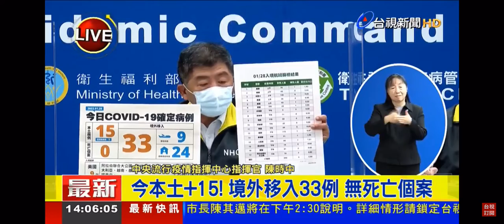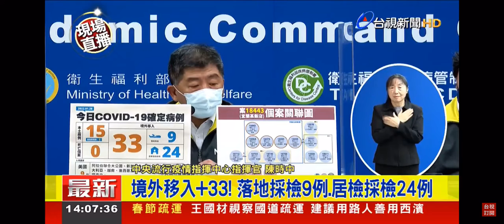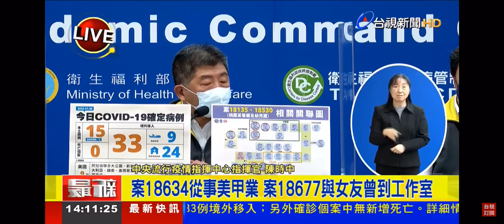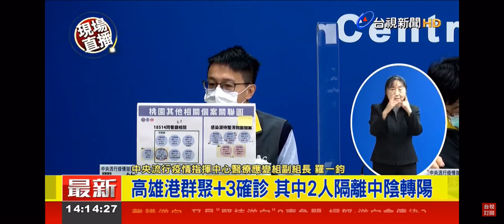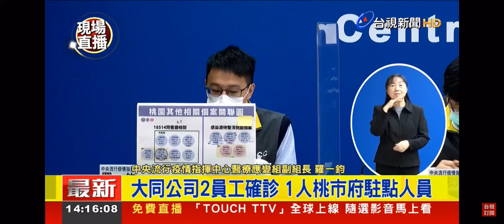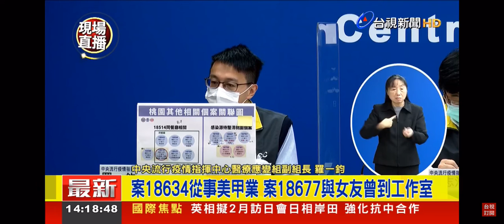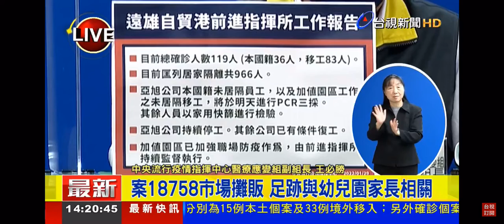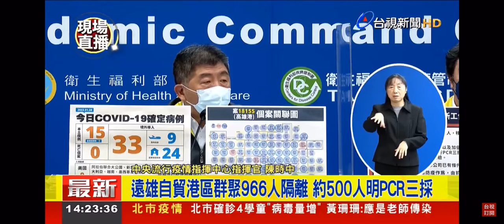2022-01-29台視1400整點新聞-新增15例本土病例.33例境外移入病例 指揮中心記者會說明